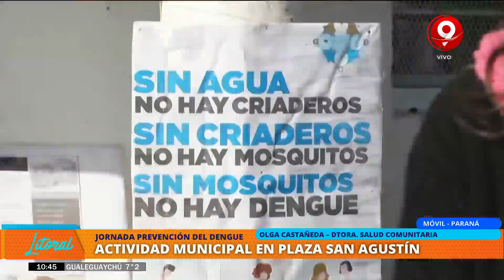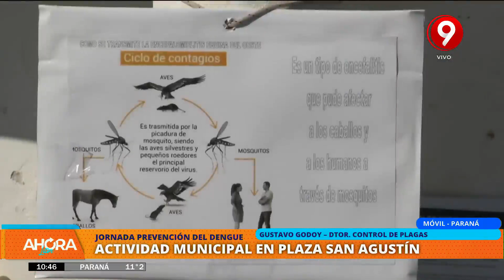Actividad en la Plaza San Agustín de Paraná